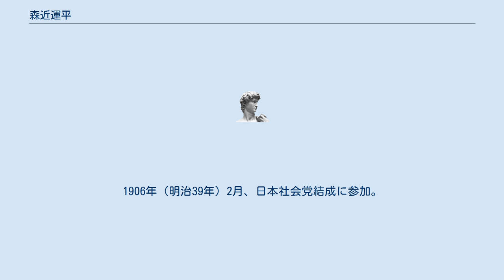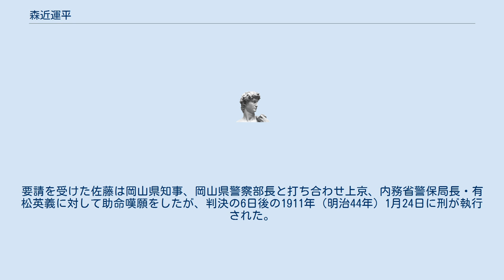森近運平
森近 運平（もりちか うんぺい、1881年〈明治14年〉1月20日 - 1911年〈明治44年〉1月24日）は、日本の社会主義活動家。
幸徳事件（大逆事件）で処刑された12名の1人。
 岡山県後月郡高屋村（現・井原市）出身。
岡山県立農事講習所（現・岡山県立高松農業高校）卒業。
岡山県職員となるが、公式な会議で戦時国債不買を呼びかける演説をしたため、免官となった。
1906年（明治39年）2月、日本社会党結成に参加。
1907年（明治40年）、宮武外骨の支援により『大阪平民新聞』創刊。
1909年（明治42年）、幸徳秋水など同志と倫理観で対立し岡山に帰郷。
地元で当時高等園芸と言われた温室栽培など農業改良運動に従事した。
 1910年（明治43年）の幸徳事件（大逆事件）で逮捕された。
 地元の農民は無実を信じ、教育者、宗教者であり、遠縁にもあたりかねてより運平を良く知る佐藤範雄に助命を依頼。
要請を受けた佐藤は岡山県知事、岡山県警察部長と打ち合わせ上京、内務省警保局長・有松英義に対して助命嘆願をしたが、判決の6日後の1911年（明治44年）1月24日に刑が執行された。
30歳没。
 注釈 出典